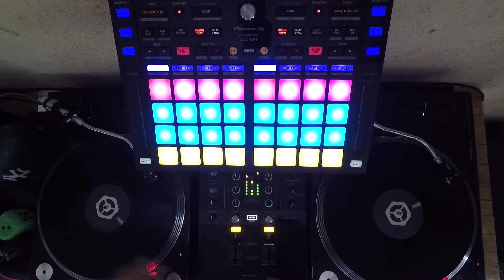Suzanne Vega / Third Eye Blind / The Fratellis - Duh Duh Duh! / 1 min. DJ Battle Routine #9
Tracklist:
1) Suzanne Vega - Tom's dinner
2) Third Eye Blind - Semi-charmed life
3) The Fratellis - Chelsea Dagger

Gear by Pioneer dj:
- Turntables: PLX 500 (w/ Shure M44-7 & Ortofon Headshell)
- Mixer: DJM 250 MK2
- Controller: DDJ-XP1
- Software: Rekordbox